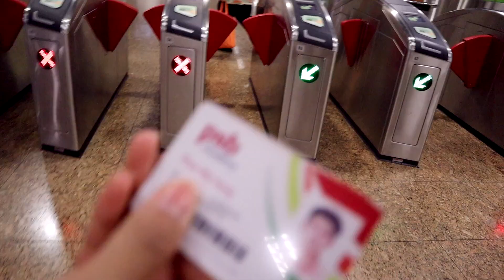ဒီးဒီးနဲ့ ဖြိုးဖြိုး စင်ကာပူလည်။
ဒီးဒီးကိုအခုလိုအားပေးတဲ့အတွက်ကျေးဇူးတင်ပါတယ်။